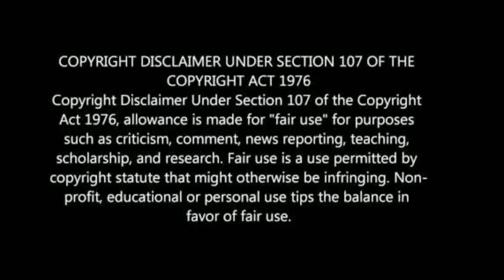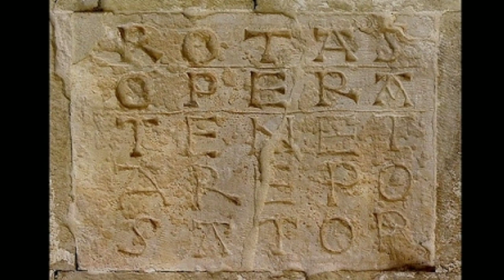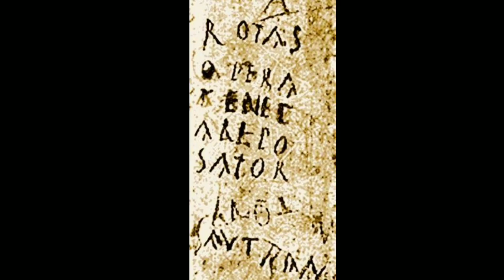Relation between Tenet movie and Sator square